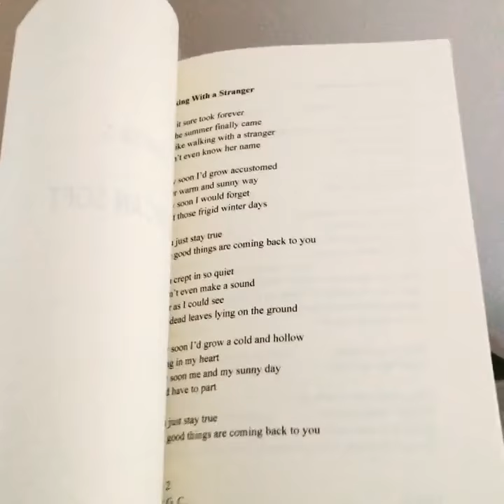Hall Of Mirrors: Lyric and Chord Book of Chris Staples Songs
There are only about 60 copies left of this book before they are sold out.

Thank you for taking a look!

Chris